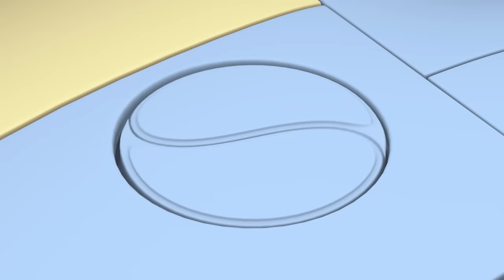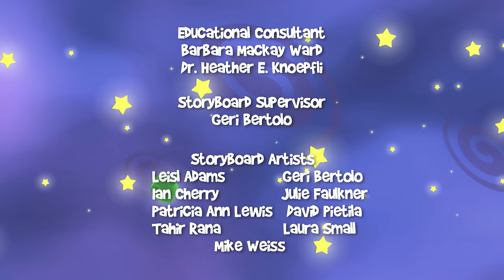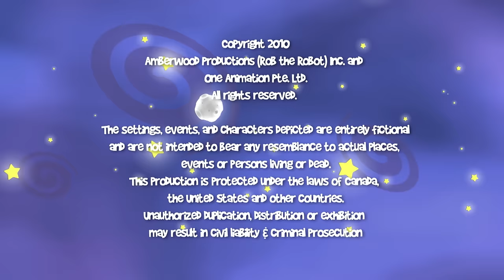Learn Science | Preschool Learning Videos | Rob The Robot - Learning Videos For Children